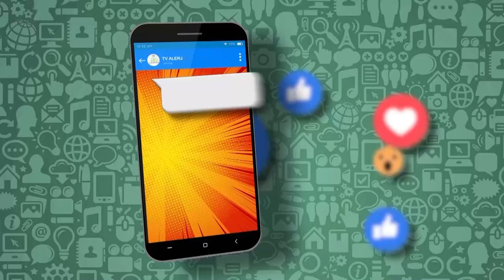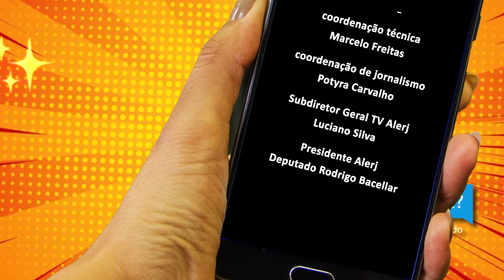Papo de Juventude - Escritoras Contemporâneas - Bloco 2